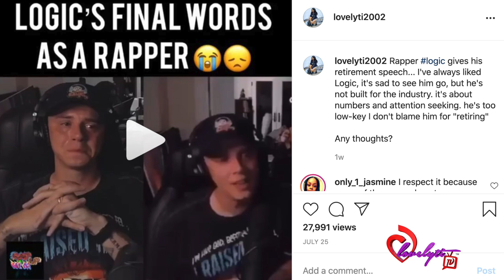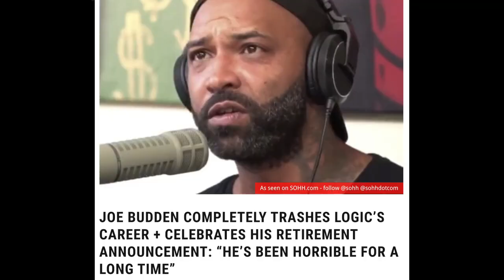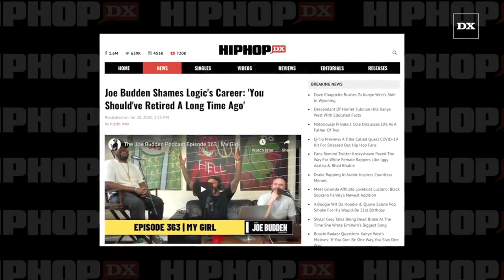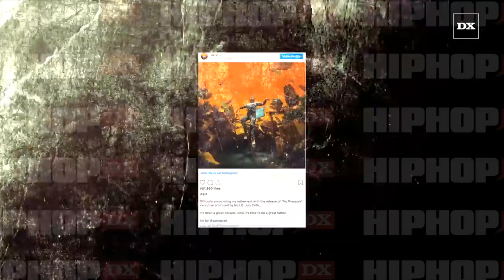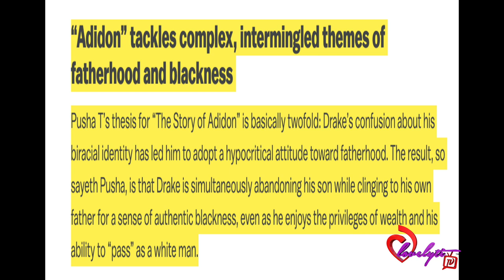Logic vs Joe Budden+ why does hip-hop treat racially ambiguous/mixed men & women differently